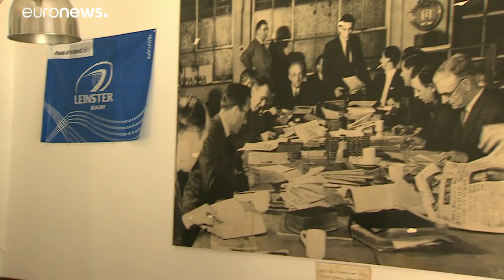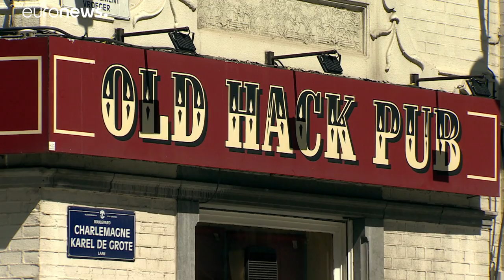La huella de Boris Johnson en la sala de prensa de Bruselas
Trabajó durante cinco años como corresponsal y contribuyó a forjar un estilo de periodismo que algunos critican todavía…